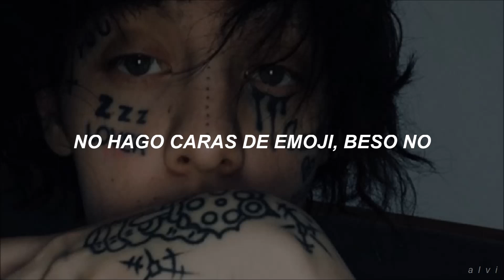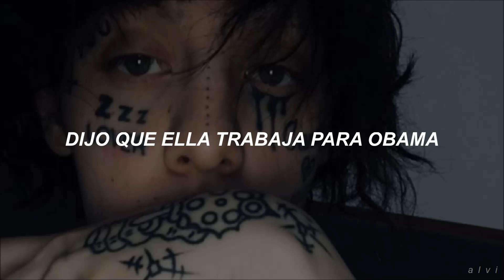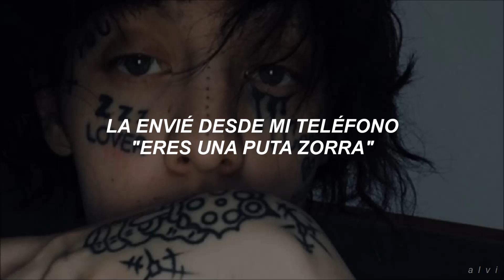GAWNE & DIEGO - DEATH TO MUMBLE RAP 2 (Sub Español)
lil xan death to mumble rap 2 sub espñaol, traducido al espñaol, traducida, subtitulado, subtitulada, letra en espñaol